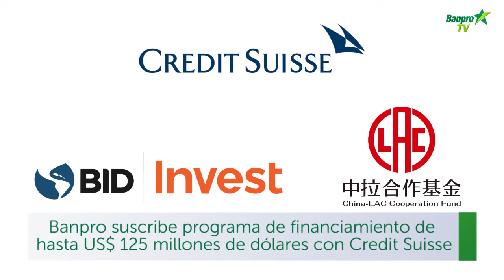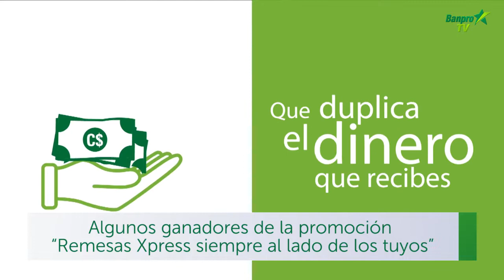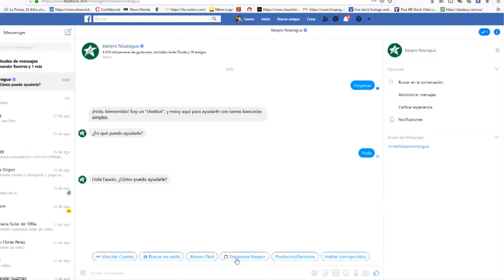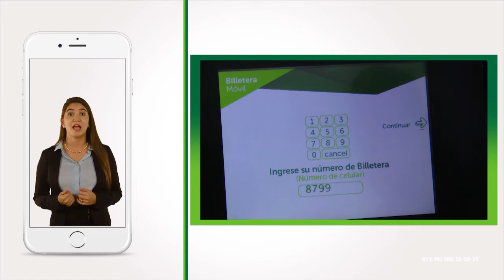Notibreves Septiembre 2019